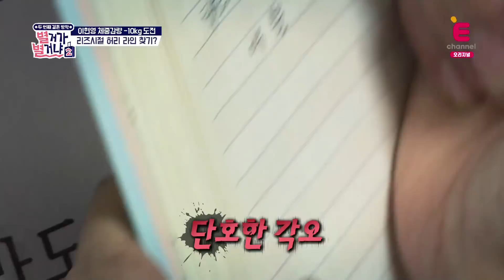[프리오픈] 다이어트를 하기위해 극단의 선택을 한 이현영 _별거가 별거냐2 다시보기 8-2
다이어트를 하기위해 극단의 선택을 한 이현영

별거가별거냐3 4월 Coming soon!